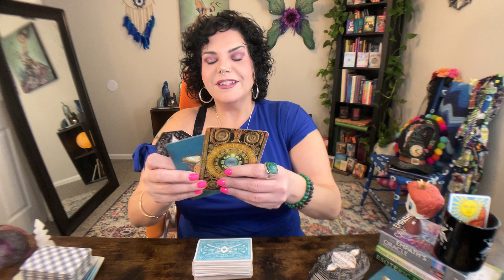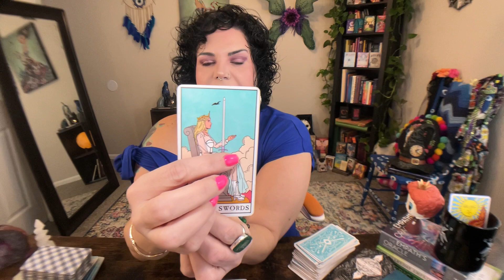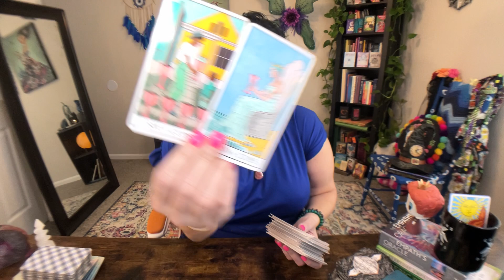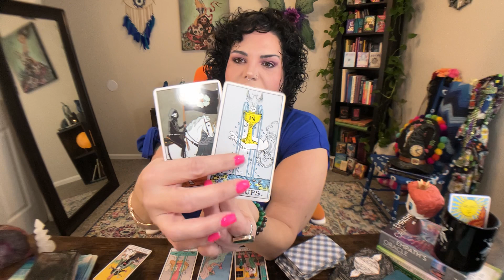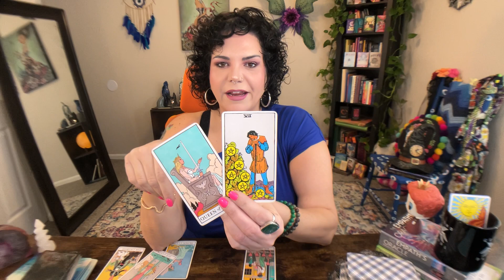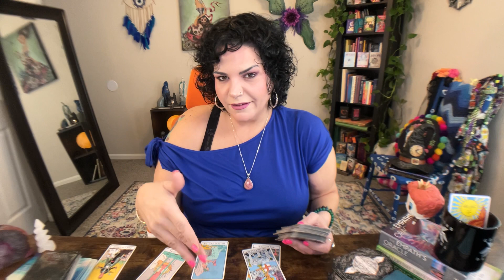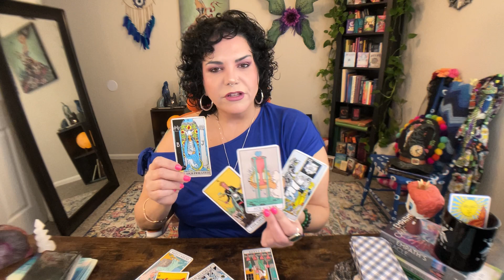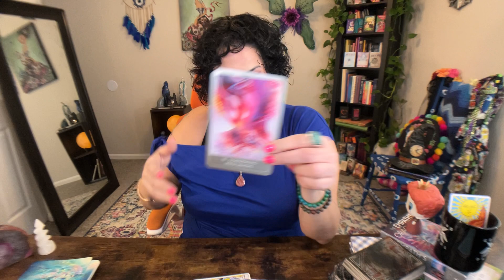LEO ♌️ Intense Eclipse Changes Things FOREVER!!! (March 24-30th)